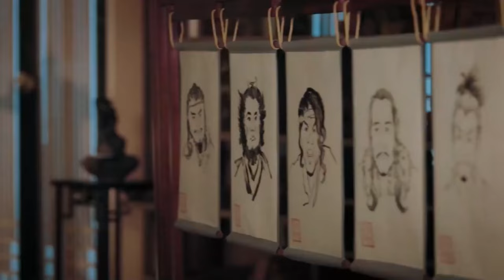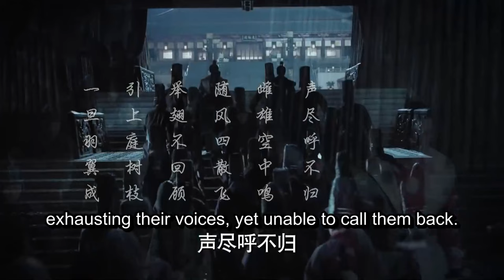ENGSUB【一刹红尘/Love By Fate】20 | 一条布满血腥的江湖路，一场权位的争夺，将她一步一步卷入其中，身陷困局的她，却在破局中逐渐从棋子变成棋手（陈星旭/迪丽热巴/彭小苒）